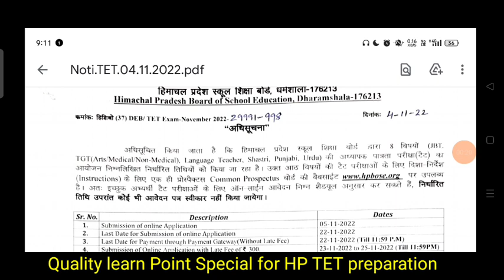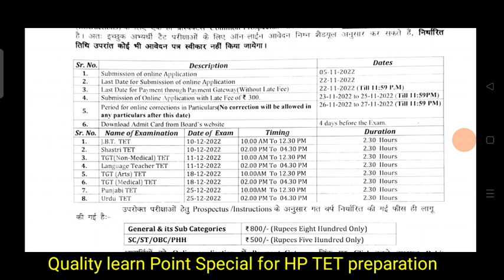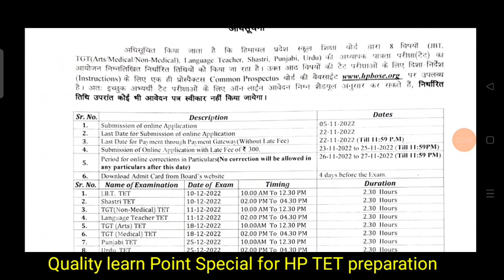HP TET official notification dec 2022 out | HPBOSE Release official notification for dec tet 2022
HP TET official notification out today 2022

HP TET official notification 2022